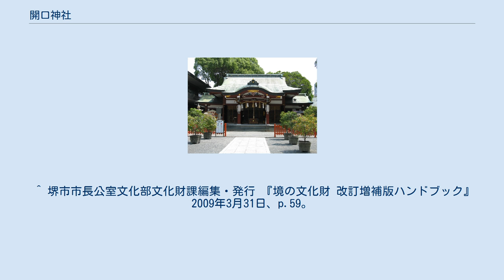開口神社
開口神社（あぐちじんじゃ）は、大阪府堺市堺区にある神社。
通称「大寺」（おおてら）。
地元では「大寺さん」とよばれ親しまれている。
堺南組（大小路以南）の氏神社。
式内社で、旧社格は府社。
堺は与謝野晶子の生誕の地でもあることから、開口神社では「晶子恋歌みくじ」が用意されている。
 社伝では、神功皇后の三韓征伐の帰途、この地に塩土老翁神を祀るべしとの勅願により創建されたと伝える。
 また延喜式神名帳に和泉国大鳥郡24座のうちの一社として記載されていて、この延喜式神名帳では「開口」を「アキクチ」と読ませている。
この「アキクチ」が訛って「アグチ」となって現在に至る。
摂津国の住吉神社（住吉大社）と古くから関係が深く、天平3年（731年）の記録では「開口水門姫（あきぐちみなとひめ）神社」と書かれている。
 天平16年（744年）には行基によって境内に薬師如来を本尊とする密乗山念仏寺が建立されるが、やがて神仏習合化が進み、当社の神宮寺となった。
平安時代には空海の影響で念仏寺は真言宗の寺院となるが、空也ともゆかりがあり、密教や浄土教の道場にもなって活況を呈し、念仏寺は「大寺」と通称されるようになり定着するに至った。
 承平2年（932年）には神階が正五位上まで昇った。
古代から中世にかけて、当社付近は開口村と呼ばれていたが、天永4年（1113年）、原村の素盞嗚神、、木戸村の生国魂神を合祀して「開口三村大明神」と呼ばれ、崇敬されるようになった。
 当社と念仏寺の両者とも津守氏の支配下にあったが、堺が商業港として発展し、商人勢力が台頭してくると、商人たちの自治に支えられるようになった。
南北朝内乱時代の康応元年（1389年）に豪商野遠屋周阿弥が田地を寄付して以来、田地の寄進が相次いだ。
 応永32年（1425年）に朝廷の祈願所となり、応永34年（1427年）には室町幕府の祈願所となった。
 天文4年（1535年）には念仏寺の築地修理料として堺南荘の豪商110余名が一人当たり一貫文ずつの銭を寄進しているが、このなかには茶人の武野紹鴎、千利休（「せん与四郎」名義）、奈良春日神社（春日大社）の石灯籠にも名を残す魚屋弥次郎といった有名人の名も記されている。
これら豪商から選ばれた10数人が納屋衆、会合衆となって堺の自治組織の運営に当たり、開口神社の祭礼で重職を勤めたのである。
 明治に入ると神仏分離令によって念仏寺は廃寺となるが、寛文3年（1663年）に建築された三重塔はそのまま残された。
 1873年（明治6年）に郷社に列し、1902年（明治35年）に府社に昇格した。
 1945年（昭和20年）7月10日に行われた第6回大阪大空襲（堺大空襲）により本殿や三重塔など悉く焼失したが、貴重な記録類は被害を免れた。
現在の社殿は1961年（昭和36年）の再建である。
南側には宿院があり、住吉大祭の神輿の御旅所となっている。
 塩土老翁神は住吉大社の住吉三神を一つにして神徳を現した神とされ、「住吉の奥の院」と呼ばれる。
 ^ 開口神社の結婚式・神前式の徹底取材レポ！評判は？ ^ 開口神社 ご神祭・由緒 ^ 附指定物件のうち「蒔絵箱」と「旧軸木」は2018年追加指定（平成30年10月31日文部科学省告示第209号） ^ 堺市市長公室文化部文化財課編集・発行 『境の文化財 改訂増補版ハンドブック』 2009年3月31日、p.51。
 ^ 堺市市長公室文化部文化財課編集・発行 『境の文化財 改訂増補版ハンドブック』 2009年3月31日、p.58。
 ^ 堺市市長公室文化部文化財課編集・発行 『境の文化財 改訂増補版ハンドブック』 2009年3月31日、p.59。